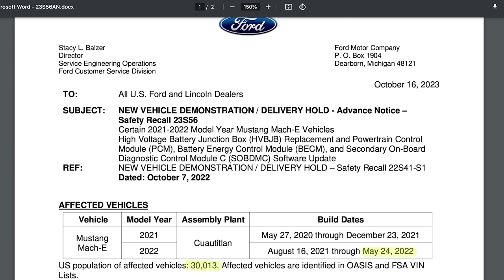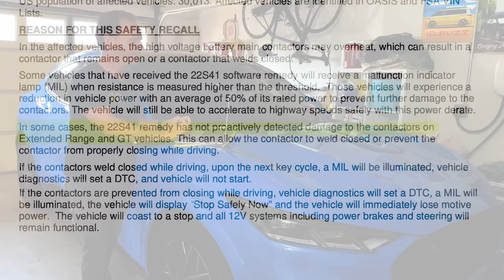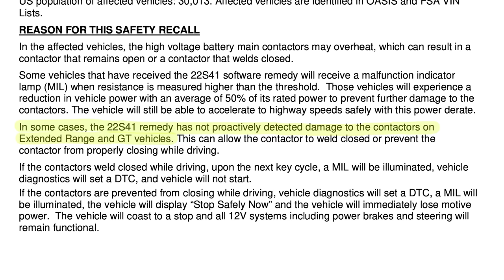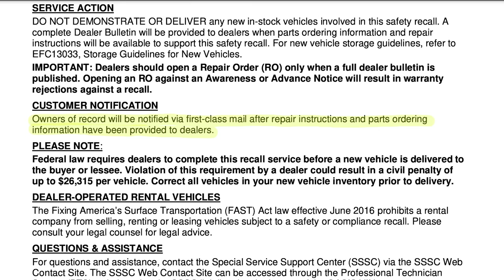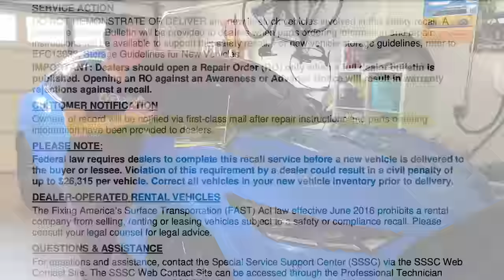NEW Mustang Mach-E Recall to replace the HVBJB!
A new recall is coming for some 2021 and 2021 Mustang Mach-Es. We cover all of the details in this video. If you have an Extended Range Mach-E made before May 24th, 2022, you will need to have your High Voltage Battery Junction Box (HVBJB) replaced. The recall will be coming in the next few days but it will take time for dealers to get the parts and time to do these recalls.